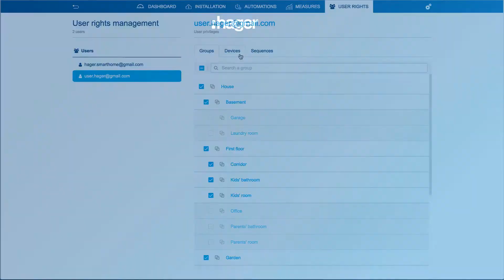17. Manage the user rights in domovea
Discover how to configure domovea, Hager's smarthome solution for residential and small commercial. Learn how to set up the installation, add devices and create home automation scenarios.